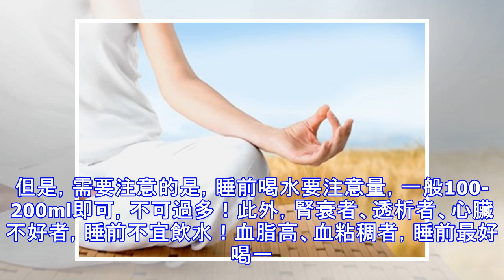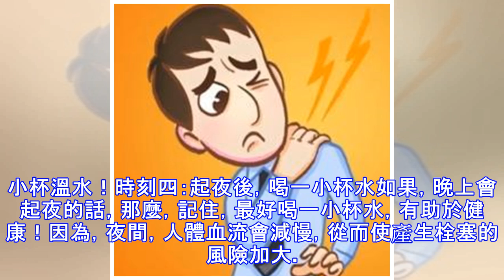一天當中，這4個時刻，要喝好「救命水」，很重要，不渴也要喝